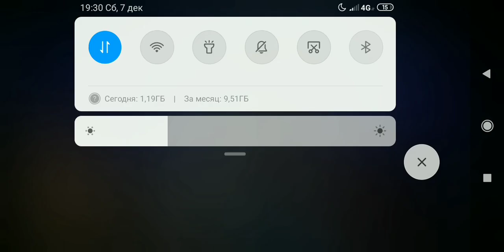Horrorfield - Gameplay (Marcus and Beast)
Игра доступна для скачивания в Play Market.